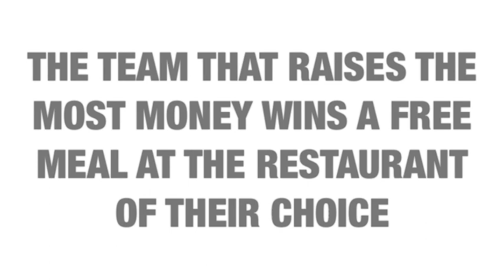Gumball Challenge 2013 Commercial #1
Form teams of 4-6 students (who are NOT required to be a member of Kiva!!) and compete to raise the most money to donate to Kiva!! We will give you $27 and 27 gumballs, with which you will create a business plan to generate as much money as possible in four weeks. The team that raises the most money will win a gift card to the restaurant of their choice! Teams that raise $200 will be awarded with 10 community service hours (and 10 leadership hours for the captains) and teams who raise over $300 will be awarded with 15 community service hours (15 leadership hours for the captains)! Spread the word! ALL Stevenson students are welcome to participate!! Get creative and let the games begin!!

INFORMATION MEETING NEXT FRIDAY FEBRUARY 15th AT 7:30 AM, SEND A CAPTAIN!